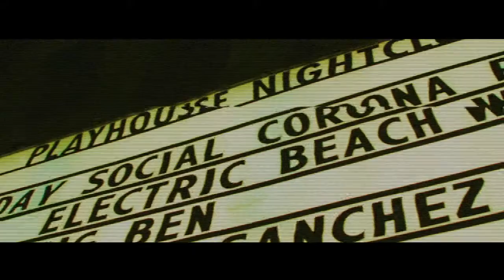Playhouse Nightclub, Monday Social & Corona Present Electric Beach w/ Funkagenda - (5/6/13)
Playhouse Nightclub, Monday Social & Corona Kick of the Electric Beach 2013 Summer Series with Special Guest Funkagenda!

Get exclusive Playhouse Nightclub benefits, offers, latest updates and information on contests, promotions and events by following us at: